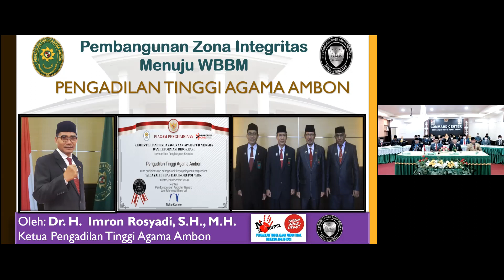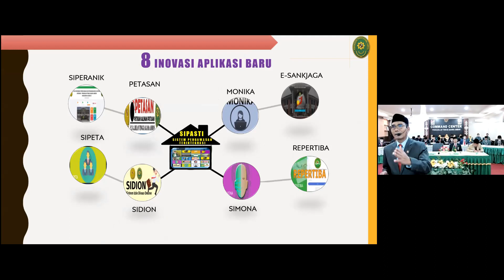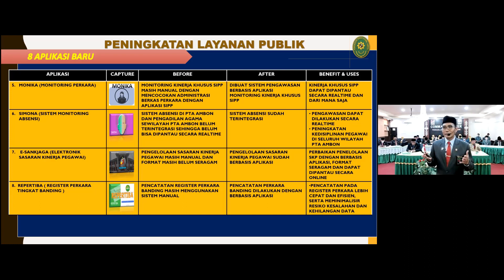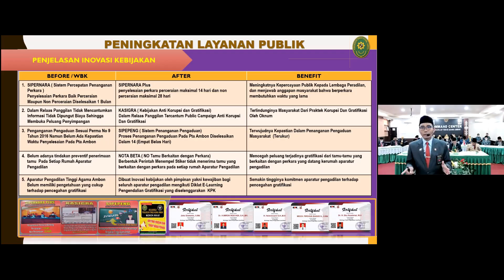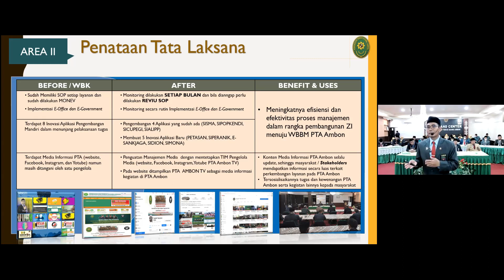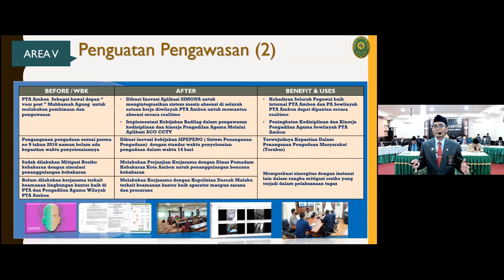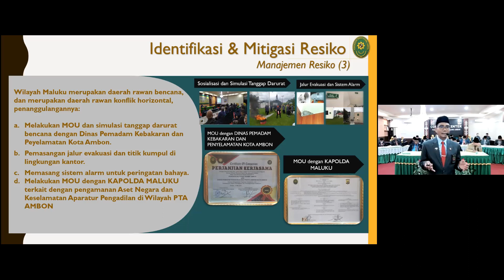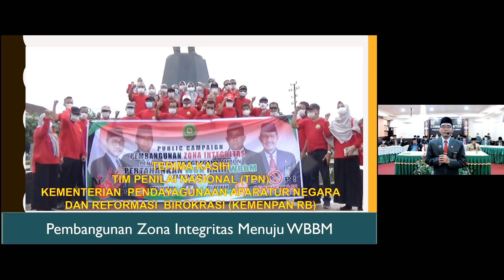Presentasi Implementasi Zona Integritas Menuju WBBM PTA Ambon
Pimpinan Pengadilan Tinggi Agama Ambon telah melaksanakan Presentasi Implementasi Zona Integritas Menuju WBBM (Wilayah Birokrasi Bersih Melayani) PTA Ambon. Dengan penuh semangat presentasi Implementasi Zona Integritas di PTA Ambon disampaikan oleh Dr.H. Imron Rosyadi S.H.M.H. dengan didampingi oleh seluruh Tim Pembangunan Zona Integritas di Pengadilan Tinggi Agama Ambon.

Tujuan dari presentasi zona integritas adalah untuk membangun program reformasi birokrasi sehingga mampu mengembangkan budaya kerja birokrasi yang anti korupsi, berkinerja tinggi dan mampu memberikan pelayanan publik yang berkualitas.

Wilayah birokrasi bersih melayani (WBBM) adalah predikat yang diberikan kepada suatu unit kerja yang memenuhi sebagian besar manajemen perubahan, penataan tatalaksana, penataan sistem manajemen SDM, penguatan pengawasan, penguatan akuntabilitas kinerja, dan penguatan kualitas pelayanan publik.